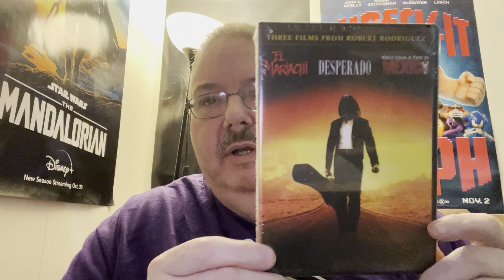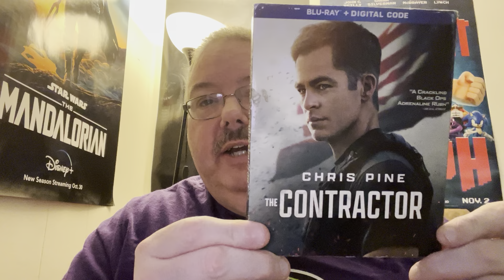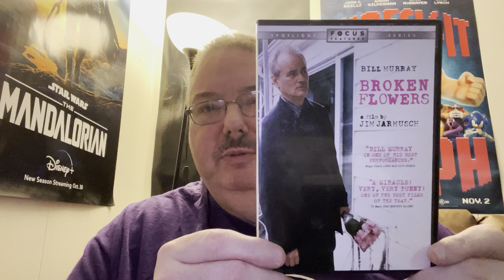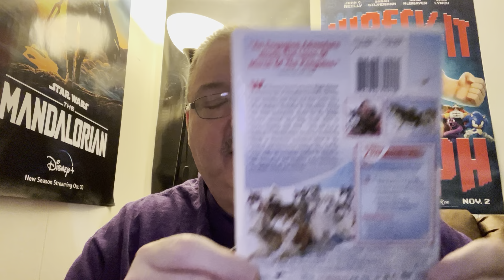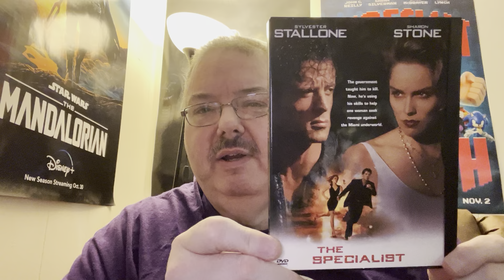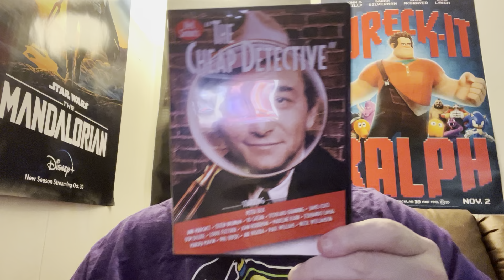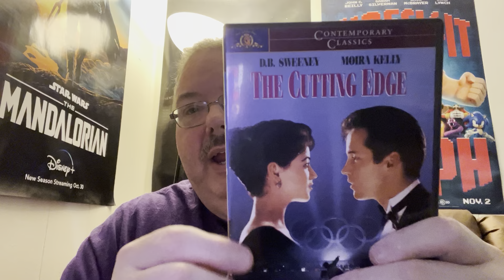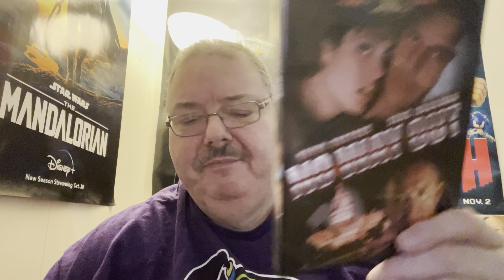Whatnot and Ebay Pickups June 2024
2 Ebay pickups thanks @MovieAssault for the info on The Hulk set and go to @mirandasmoviemadness for her Top 25 movies of Summer. The Whatnot films are from Alfstercards and Wesellresell2120000 Great seller and very nice people.